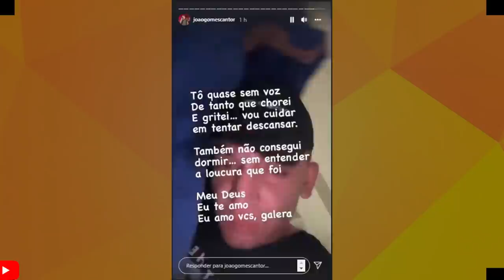JOÃO GOMES CHOROU MUITO EM SEU SHOW ENTENDA O PORQUE! FELIPE AMORIM SE PRONUNCICOU APOS SHOW DE 30..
VAMOS FALAR DEJOÃO GOMES E FELIPE AMORIM